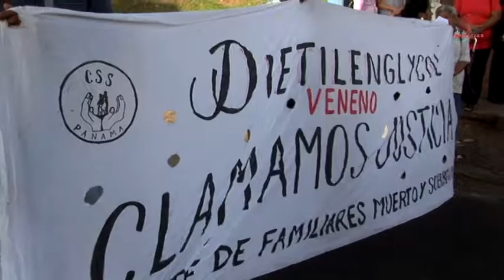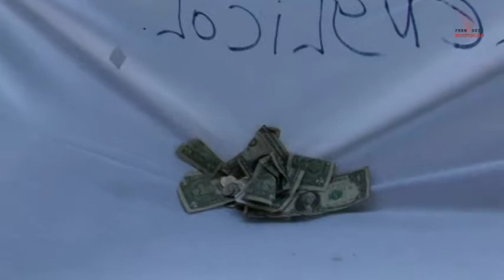Frenadeso Noticias 08 de Junio 2012.mp4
Protesta del Comité de Familiares